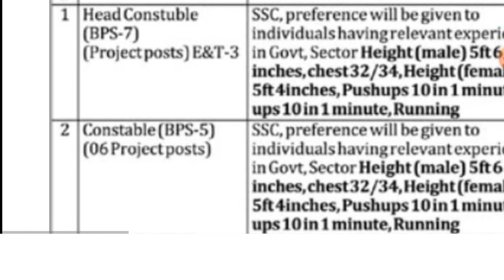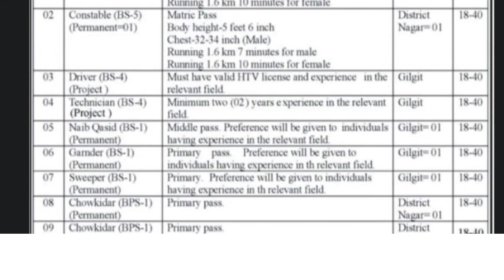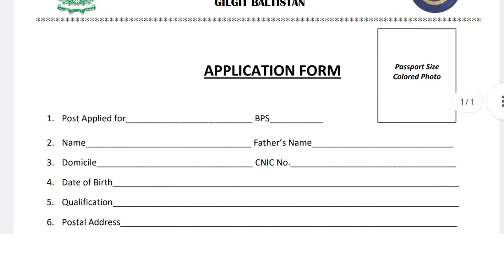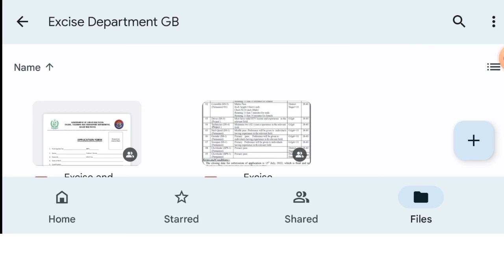Excise and Taxation Department latest Jobs 2022|Excise Department G.B jobs|Police Constable Jobs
Excise and Taxation Department latest Jobs 2022|Excise Department G.B jobs 2022|Police Constable and lady Lady Constable Jobs 2022
  Here is a new video with new title for you guys.watch complete video regarding this department.this video will be helpful for you guys.
Advertisement & Application Form
Download link 👇👇 is pasted below 👇👇